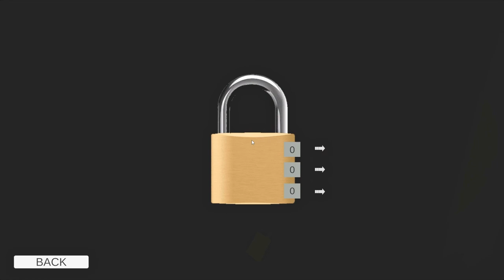Is My Dad A Serial Killer!? | 616 Games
Harry receives a message from the father he never met. His father wants to meet him and make amends for having abandoned him as a child.  After the meeting between father and son... Harry begins to suspect that his father is hiding something.

---✗ THUMBNAIL CHIBI CHARACTER  ARTIST✗---